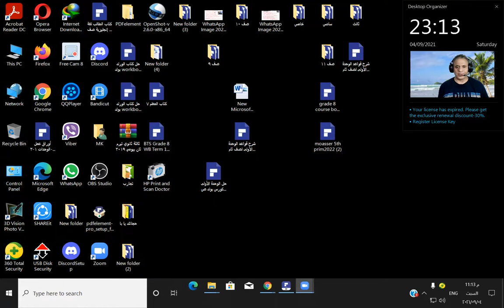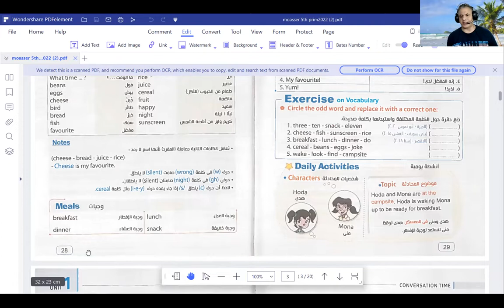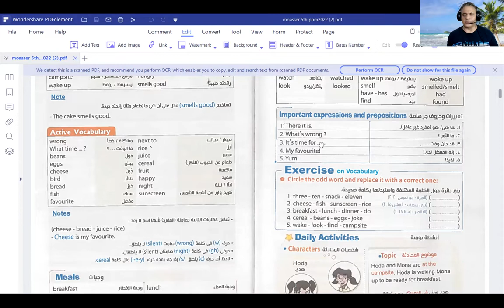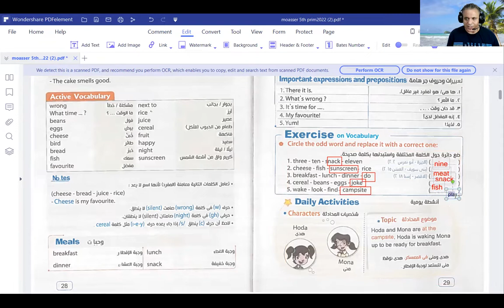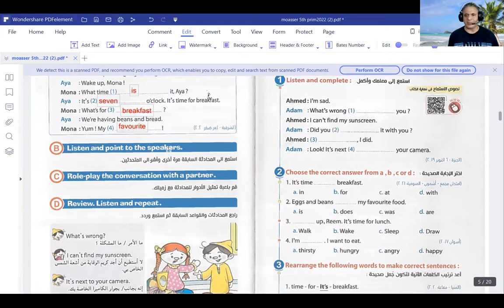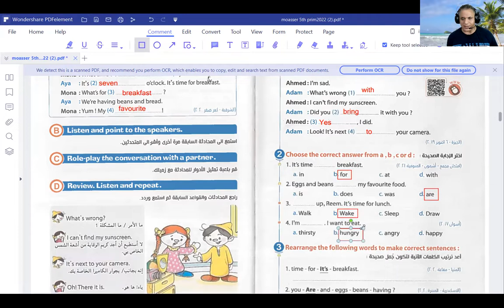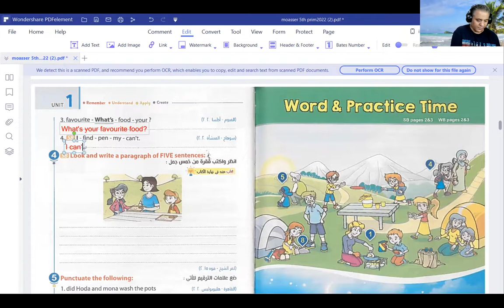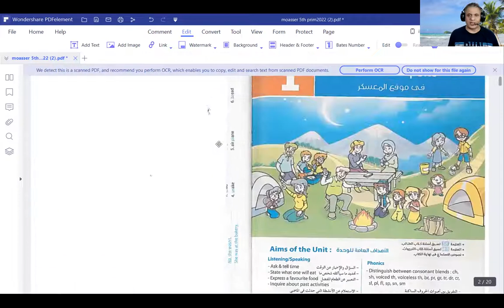شرح وحل unit 1 للصف الخامس الابتدائي في كتاب المعاصر 2022/2021 الجزء الاول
لينك صفحة مستر عبد الغني السوهاجي علي الفيس بوك
الصف الخامس الابتدائي الترم الاول,
الصف الخامس الابتدائي انجليزي,
الصف الخامس الابتدائي 2020,
الصف الخامس الابتدائي يونت 1,
الصف الخامس e,
خامسه ابتدائي,
الصف الخامس الابتدائي لغه انجليزيه,
الصف الخامس الابتدائي قواعد,
اول درس في الصف الخامس الابتدائي,
اول درس في الصف الخامس الابتدائي الترم الاول,
الصف الخامس الابتدائي شرح,
شرح الصف الخامس الابتدائي,
الصف الخامس الابتدائي درس انجليزي,
جرامر الصف الخامس الابتدائي,
الصف الخامس الابتدائي ترم اول,
الصف الخامس الابتدائي انجليزي الترم الاول,
الصف الخامس الابتدائي الترم الاول الدرس الاول,
الصف الخامس الابتدائي الانجليزي,
يونت 1 الصف الخامس الابتدائي,
الصف الخامس الابتدائي 2021,
الصف الخامس الابتدائي 2020 الترم الاول
خامسة ابتدائي انجليزي ترم اول,
خامسه ابتدائي,
خامسة ابتدائي 2020,
منهج خامسة ابتدائي 2021,
كتب سنة خامسة ابتدائي,
كتب سنة خامسة ابتدائي 2020,
دروس خامسة ابتدائي,
دروس سنة خامسة ابتدائي,
دروس السنة خامسة ابتدائي,
انجليزي خامسة ابتدائي الترم الاول,
منهج سنة خامسة ابتدائي الترم الاول,
انجليزي خامسة ابتدائي الوحدة الاولي,
دروس سنة خامسة ابتدائي 2020
كتاب المعاصر انجليزي 5 ابتدائي,
كتاب المعاصر فى اللغة الانجليزية للصف الخامس الابتدائى الترم الاول,
كتاب المعاصر للغة الانجليزية للصف الخامس الابتدائى